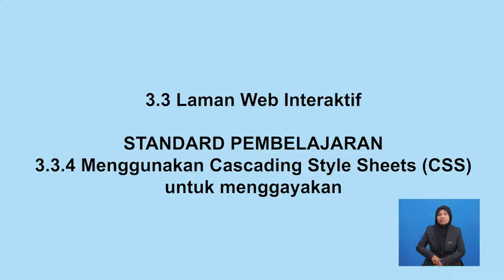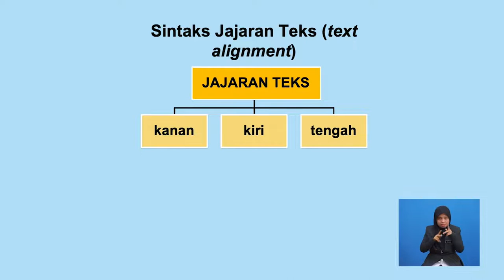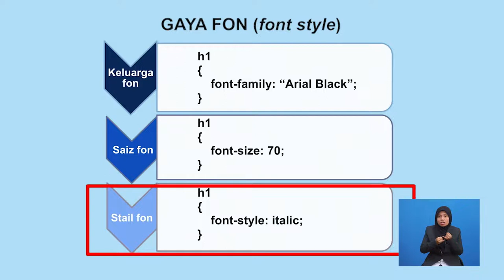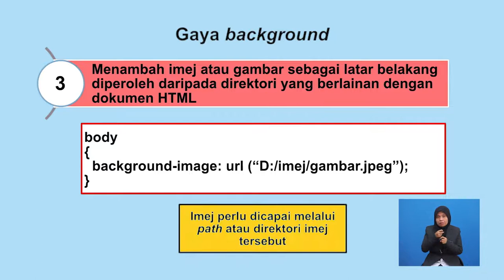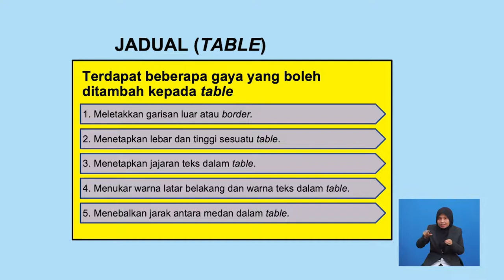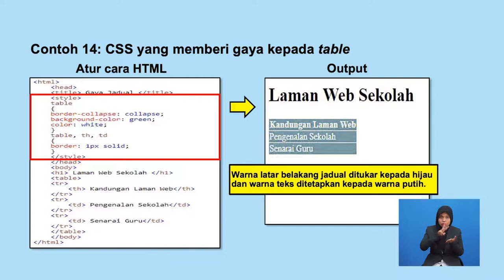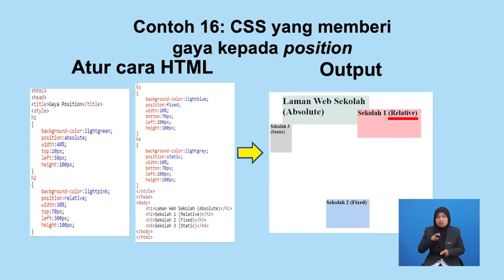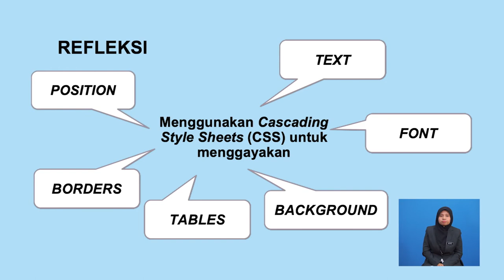Tingkatan 5 | Sains Komputer | Laman Web Mudah Menggunakan HTML dan Cascading Style Sheets | R748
Rancangan ini menerangkan kaedah penulisan CSS dalam HTML untuk menggayakan text, font, background, table, borders dan position